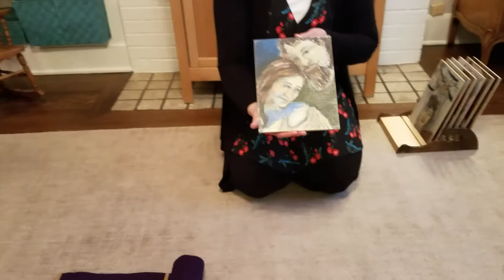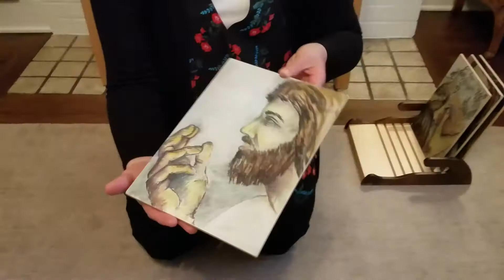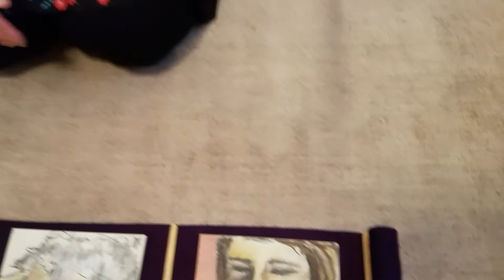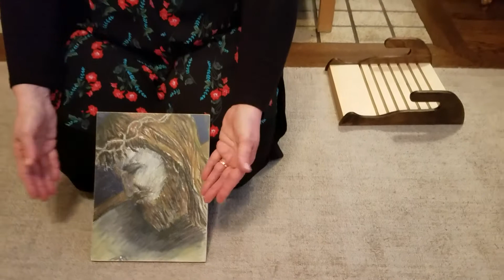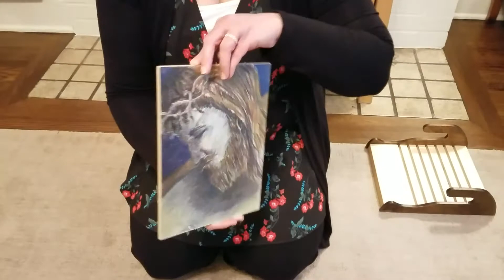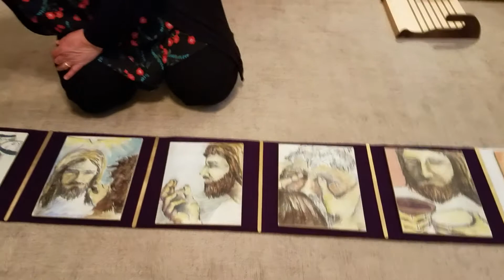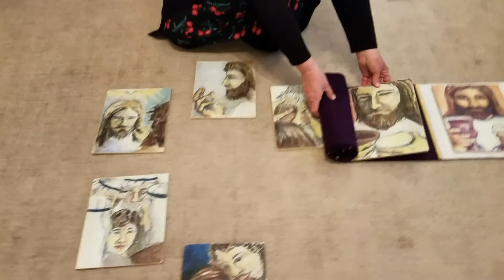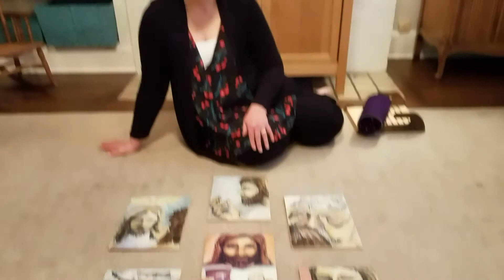Godly Play, Faces of Easter, the complete story